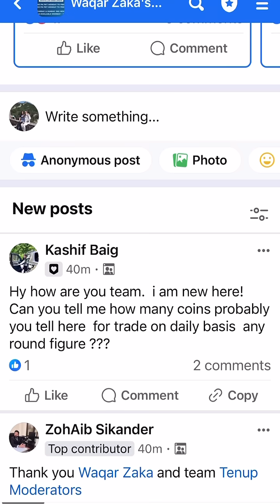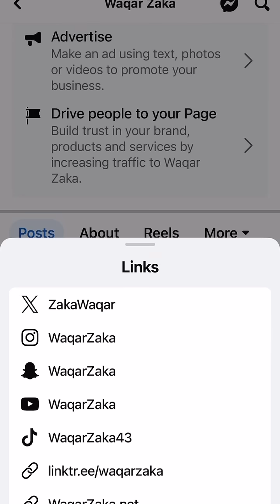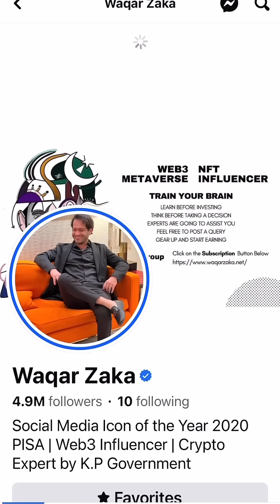Bitcoin Next Move?